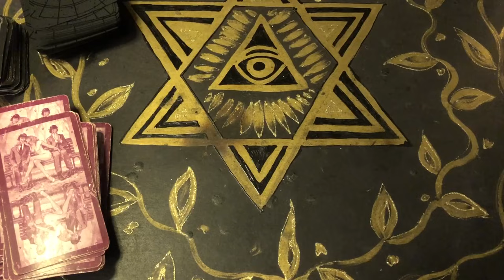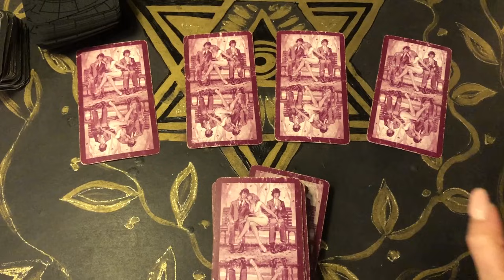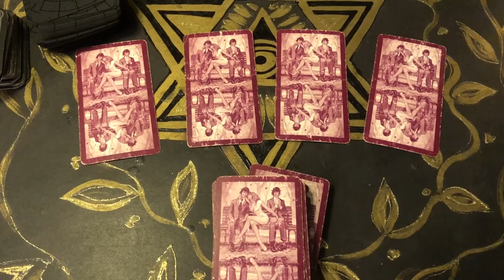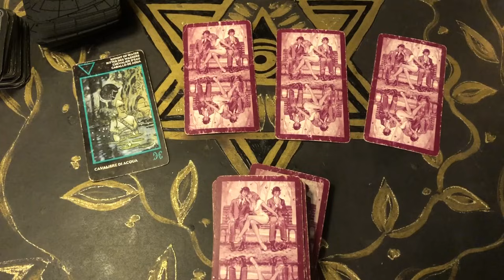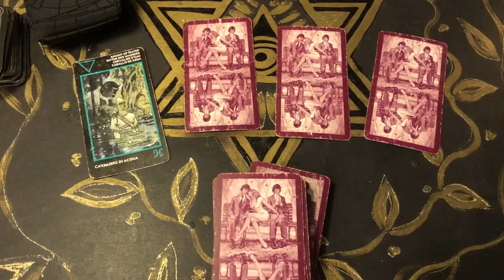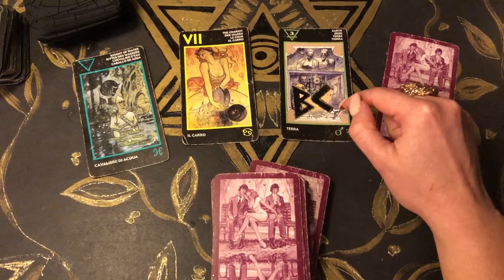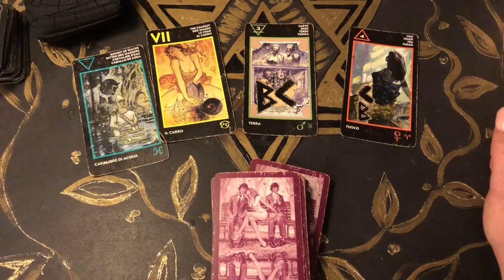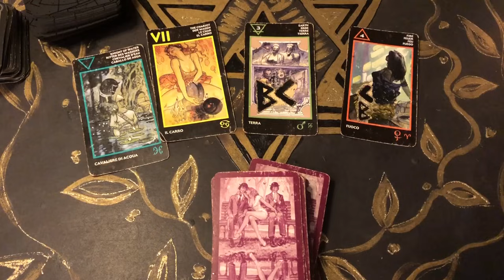НОВАЯ ЛЮБОВЬ. Кто, какой и когда. Гадание на таро. БУДУЩИЙ МУЖ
2 вар - 17:20
3 вар - 21:05
4 вар - 28:08
Любимые мои, если Вы хотите позолотить ручку, поделиться плюшкой, выразить благодарность или просто сделать мне что-нибудь приятное, я буду счастлива!!!